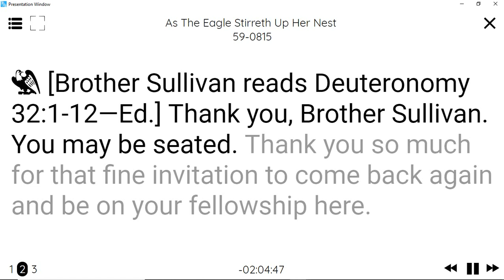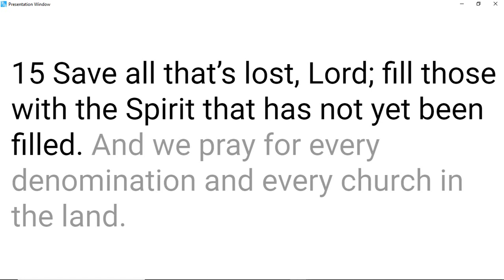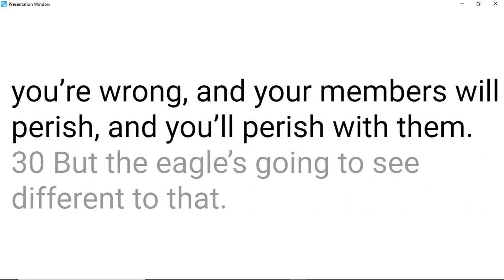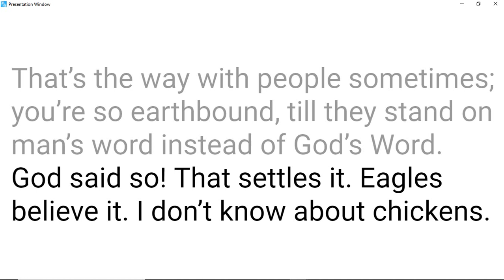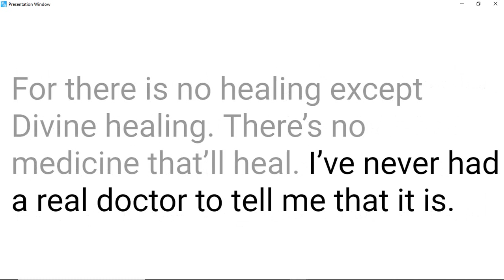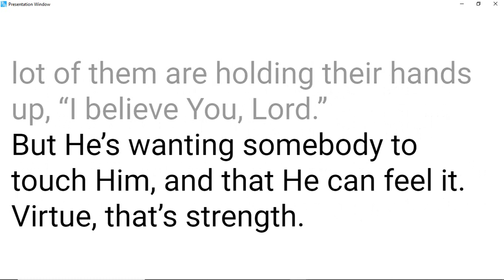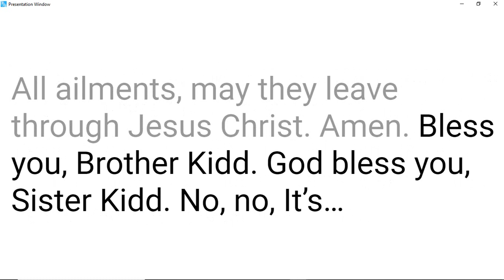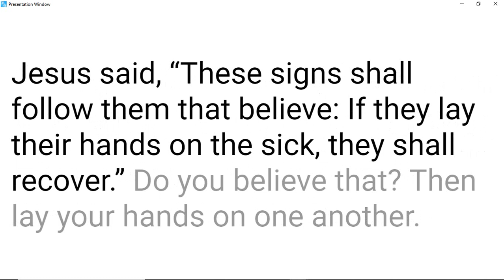59-0815 As The Eagle Stirreth Up Her Nest